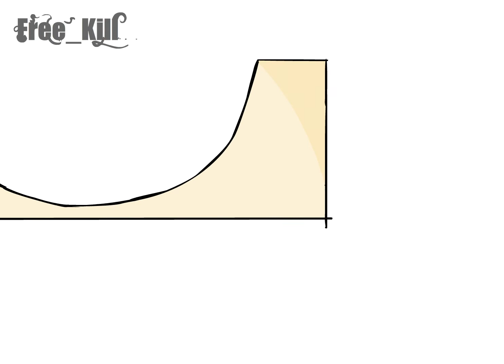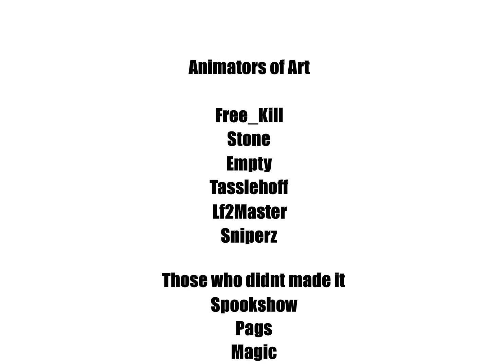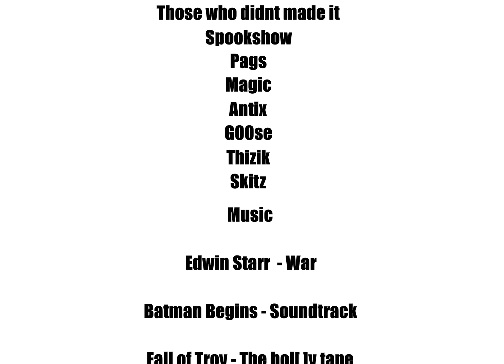The Art of Animation (2006) - THE VAULT [HD]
The Art of Animation collab, hosted by Freekill.

Original Author: *Free_Kill*
Original Release: *September 08, 2006*
Score on FA:  9.4/10